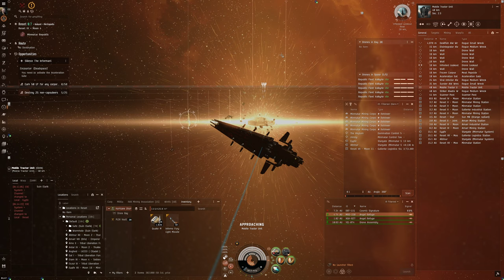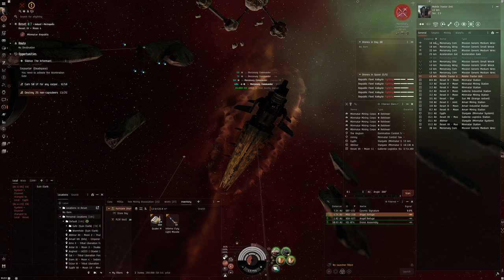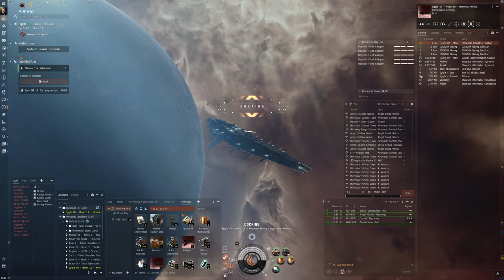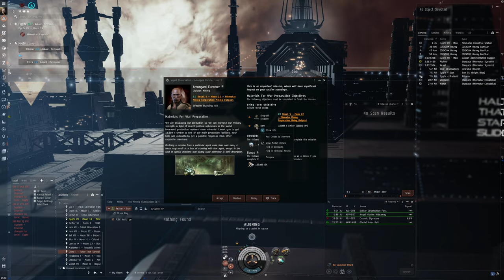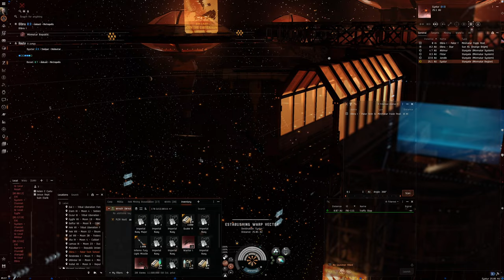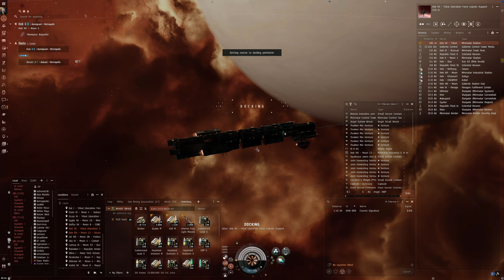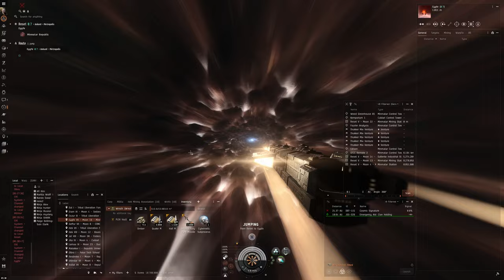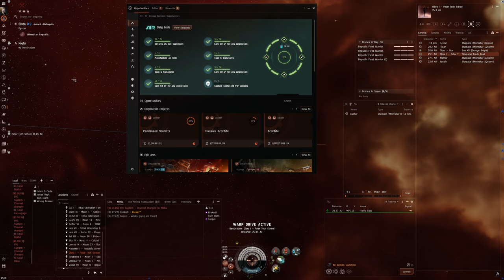Hello World: EVE Online Alpha Experience, Day 726